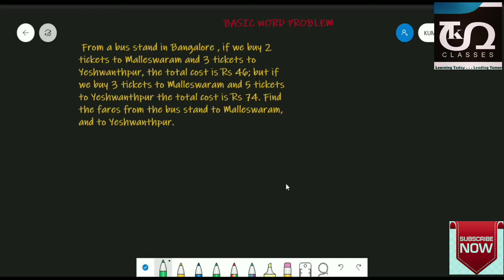Basic word problem (Linear equation in two variables)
Class 10
Maths
Ncert